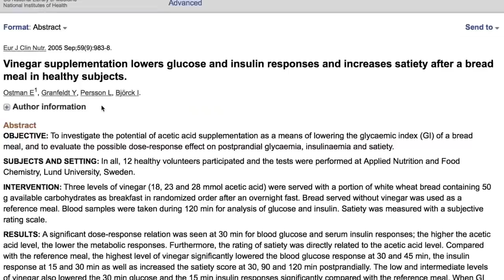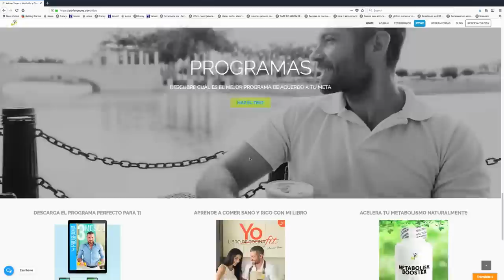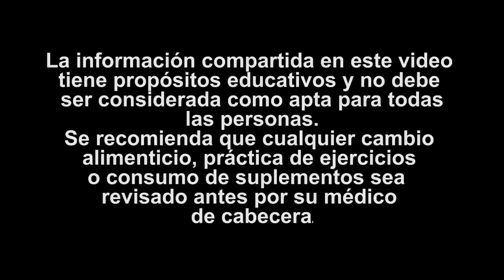Logra Que Tu CUERPO SE COMA Su Propia GRASA 2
Lo que te voy a enseñar hoy es una herramienta que complementa esa información; y a pesar que algunas personas sí pueden perder grasa tan solo tomando esta bebida correctamente, la gran mayoría deben aplicar las estrategias de las que hablaba en el primer video.Hace algunos años llegó a mis manos un estudio  en el que se demostraba cómo el vinagre reducía la glucosa en sangre y la respuesta de insulina que son factores clave para la reducción de grasa. Adicionalmente en este estudio se indicaba que la sensación de saciedad era mayor cuando se consumía la cantidad suficiente de vinagre antes de comer pan blanco.Estos resultados me parecieron fascinantes, asi es que estudié más a fondo el tema y me topé con mucha información muy valiosa con respecto a los beneficios del vinagre de manzana.Los que más me llamaron la atención, aparte de lo que ya les comenté, fueron su capacidad de mejorar la digestión, de matar bacterias malas y reemplazarlas con bacterias buenas provenientes del proceso de fermentación del vinagre y de ayudar al hígado a desintoxicar.Inmediatamente empecé a usarlo en la cantidad y momentos del día que se indicaba en los estudios y pude comprobar estos en resultados. Luego empecé a recomendarlo a algunos clientes y en ocho de diez clientes logramos reducir grasa corporal más rápido y mejorar su digestión. Cuatro de estos ocho tenían resistencia a la insulina y redujeron su glucosa e insulina en ayunas después de dos meses de incluirla. Por favor toma en cuenta que esto se logró en conjunto con ayuno intermitente y mi dieta keto modificada. Uno no tuvo cambio al añadir el vinagre y al otro no le gustó el sabor por lo que realmente nunca lo tomó.